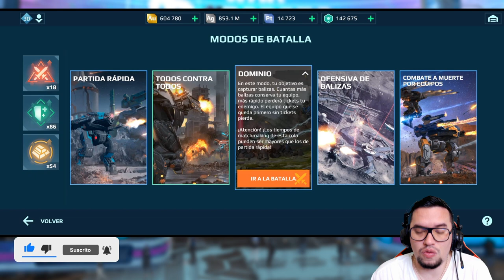NUEVAS HABILIDADES para REVENANT (del piloto) War Robots [WR]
░░░░░░░░░ CONTACTO  ░░░░░░░░░
░░░░░░░░░ DONACIONES  ░░░░░░░░░
░░░░░░░░░ CONTACTO  ░░░░░░░░░
░░░░░░░░░ SPECS  ░░░░░░░░░
▶RAM: 8 GB
▶PROCESADOR: Qualcomm SnapDragon 720G Octacore
▶GPU RENDERER: Adreno (TM) 720